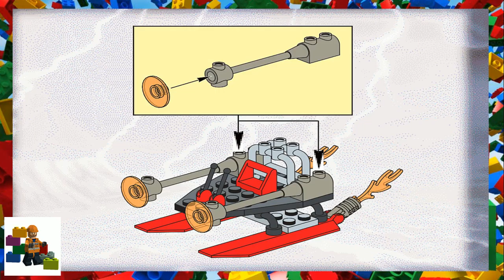LEGO instructions - Alpha Team - Ogel Command Striker - 6771